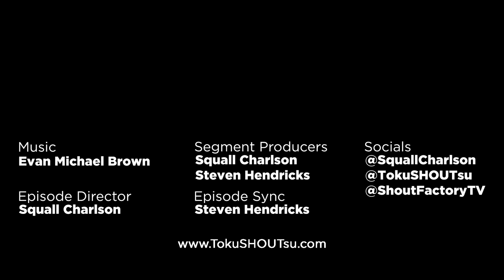Let's Talk Toku (2020) - "Belts And Changers: The Toys Of Tokusatsu" S1E05 (HD)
Let's Talk Toku - Hosted by Squall Charlson

Host Squall Charlson and Team Rider (Anthony, Steve, Ken & David) discuss the hunt for the toys of tokusatsu, the fandom and the evolution of Team Rider.

Let’s Talk Toku is an original talk-show/video/podcast for anyone with an interest, big or small, in tokusatsu.  Hosted by Squall Charlson, and featuring a variety of guest hosts, Let’s Talk Toku gives viewers an inside look into everything toku, including masked superheroes, kaiju monsters, cyborgs, aliens, villains and, of course, the toys.  Watch each episode to find out what makes the genre unique, why it has influenced EVERYTHING since its inception, and the many ways it still resonates today.

TokuSHOUTsu™ is dedicated to all things tokusatsu, featuring TV shows and live-action films with eye-popping special effects, vicious monster brawls, superhero stunts and spectacular sci-fi. The TokuSHOUTsu channel streams on Pluto TV, with select titles also available on demand at Shout! Factory TV.